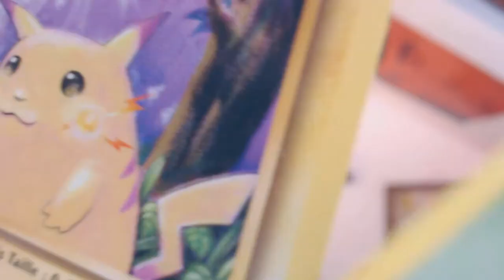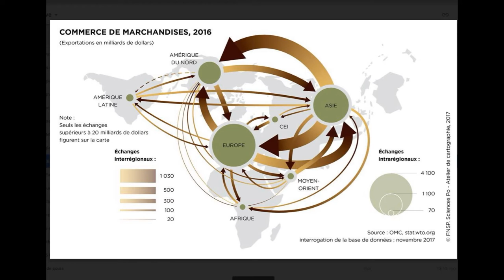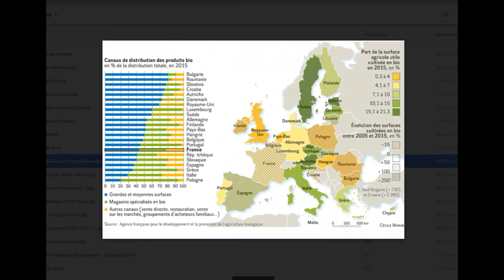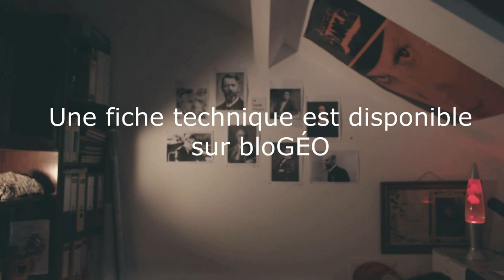Réaliser une carte en choisissant les bons figurés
Cours de cartographie en moins de 10 minutes.
Comment déterminer les éléments à mettre sur une carte?

Reconnaître les différents types de figurés : ponctuels, zonaux, Fléchés ou linéaires.
Reconnaître les différents types de données : quantitatives absolues et relatives; qualitatives ordinales et nominales.
Déterminer quel figuré utiliser avec quelle donnée.
Choisir la variation à adopter.

Une référence pour un manuel de cartographie :
LAMBERT N., ZANIN C., Manuel de cartographie, Armand Colin, Paris, 2016